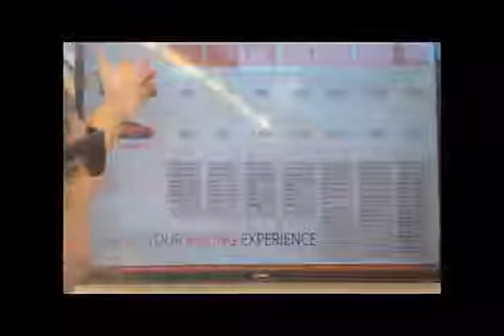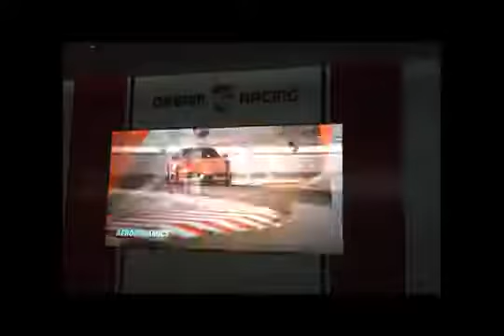COMO PILOTAR UMA FERRARI LAS VEGAS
COMO PILOTAR UMA FERRARI. NÃO É DE LEILÃO, RS

quer saber como é a experiência de pilotar um super ferrari ? se liga nesse video feito na dreamingracing em Las Vegas, EUA